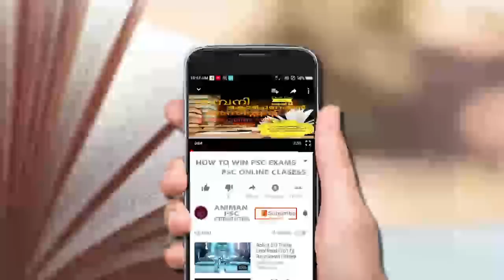University assistant exam 5 Tips for win /kpsc 2019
5 useful tips for university assistant exam 2019

university assistant exam നെക്കുറിച്ച് തുടക്കക്കാരായ ഉദ്യോ കാ ർ ത്ഥികൾക്കും, മറ്റു students നും സിലബസിനെ വിശദമായി പരിചയപെടുത്തുവാനും , എങ്ങനെ പഠിക്കണമെന്നും പരിചയപെടുത്തുന്ന Psc ക്ലാസ്സ് ആണിത്.

കേരള PSC നടത്തുന്ന എല്ലാ Degree ,+2 , 10th level പരീക്ഷകൾക്കും നല്ല രീതിയിൽ തയ്യാറെടുക്കാൻ സഹായിക്കുന്ന Rankfile ,current affairs books & magazines  , mathematics& aptitude tricks books, English Grammar books, എന്നിവയെല്ലാം നിങ്ങൾക്ക്   Amazon, snapdeal, flipkart എന്നീ online site ൽ നിന്നും കുറഞ്ഞ വിലക്ക് ലഭിക്കുന്നതാണ്. അല്ലെങ്കിൽ ഏതെങ്കിലും book shop ൽ നിന്നും ലഭിക്കും.
അവയെല്ലാം നിങ്ങളുടെ പഠനത്തിന് ഉപയോഗിക്കാം.amzon, Netflix, biju's learning app, entry TV

കൂടാതെ Animan psc creations തയ്യാറാക്കുന്ന എല്ലാ വീഡിയോകളും നിങ്ങൾക്ക് ഉപയോഗിക്കാം.